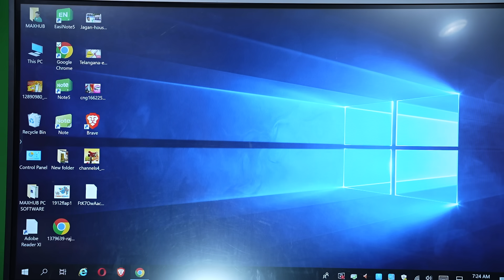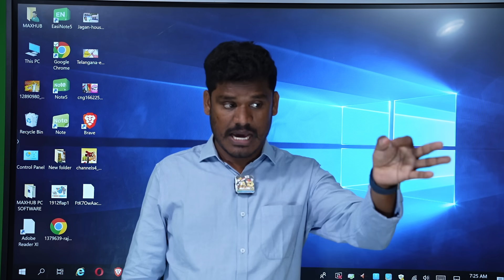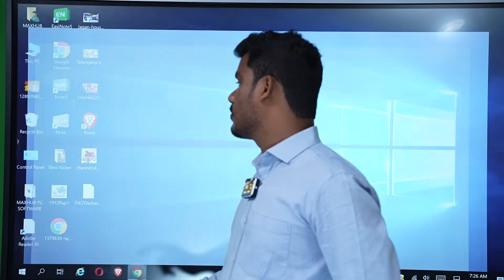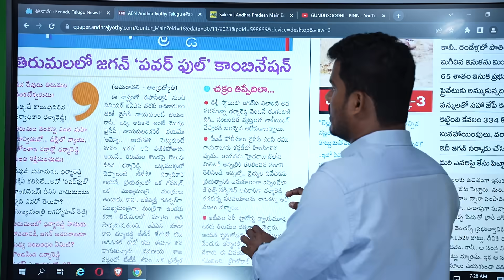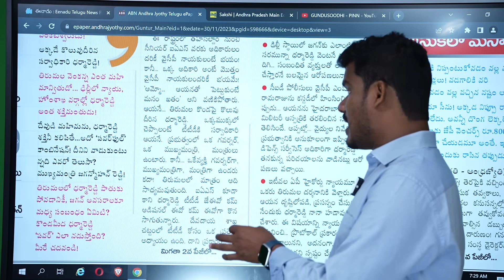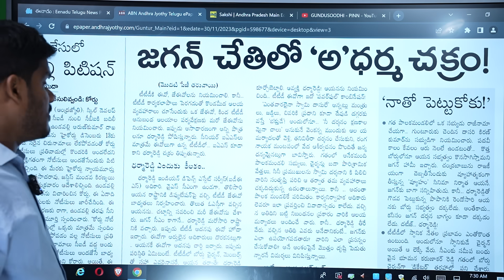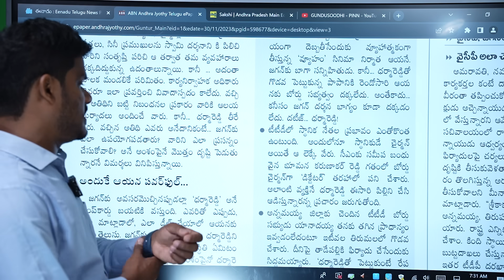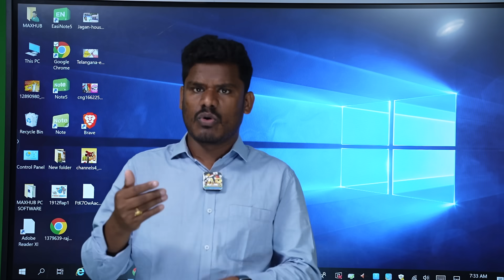ABN Andhra Jyothi: ఆంధ్రజ్యోతి సెన్సేషన్ | అతిపెద్ద రహస్యం బయటకు..! | CM YS Jagan - TTD EO | AP 175